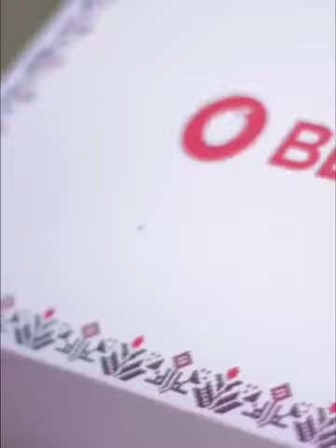luxury collection of Peshawari chappal |Bera